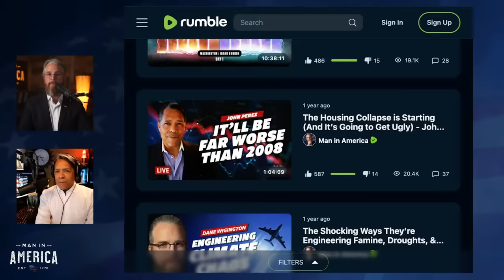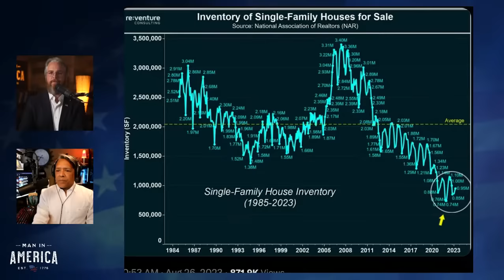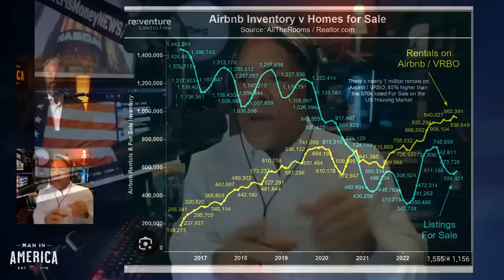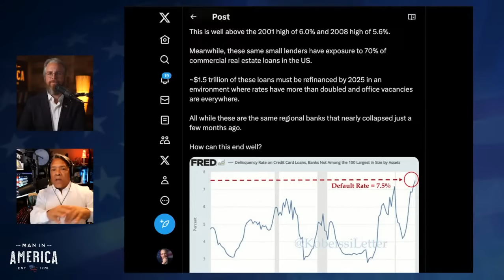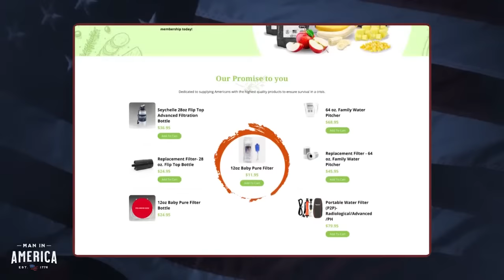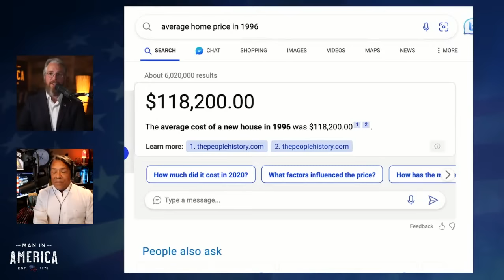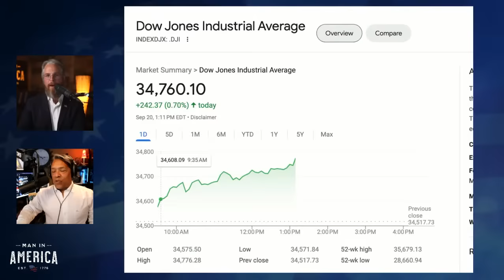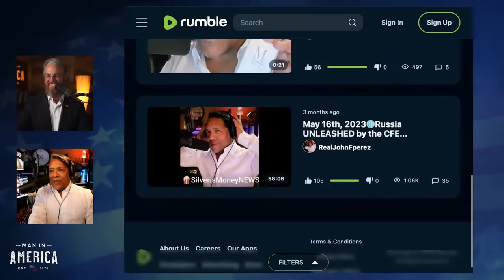John Perez: Biggest Housing COLLAPSE in US History Has Begun, 60-70% Price Drop Expected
Join me for an important discussion with financial and real estate guru, John Perez.